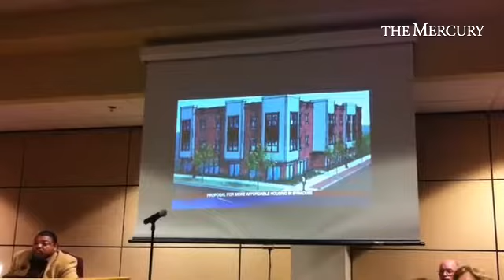Part of video shown 2 Council Wed. highlighting other projects by Housing Visions, a partner in Beec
Part of video shown 2 Council Wed. highlighting other projects by Housing Visions, a partner in Beech St. project.

By: Evan Brandt
Published on: January 8, 2015